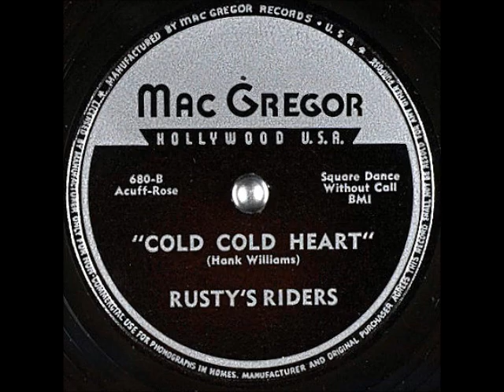Cold, Cold Heart ~ Rusty's Riders (1953) (Hank Williams Square Dance cover!)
Title: Cold, Cold Heart
Artist
Label: MacGregorRecords 680
Matrix / Runout:  MGR-680-B RE-3
Flip-side: Jambalaya
Composers(s)
Year: #1953
Genre